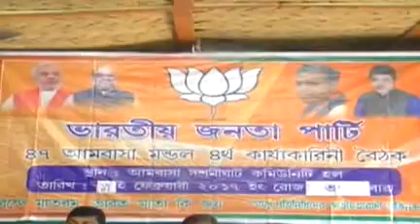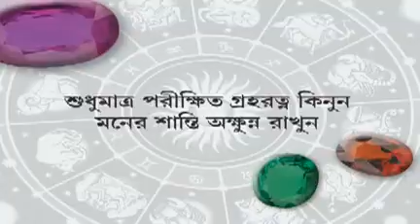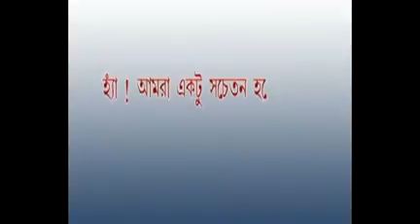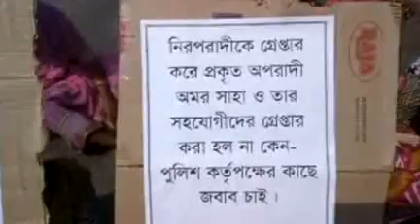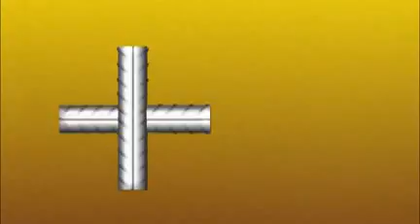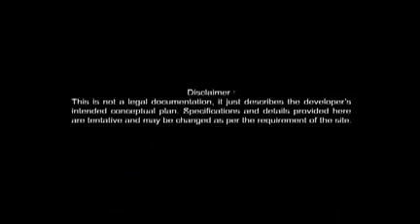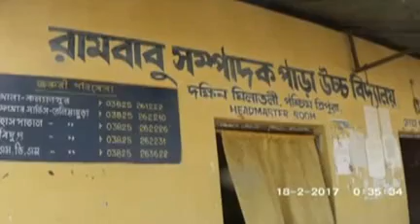17 02 17Beng3